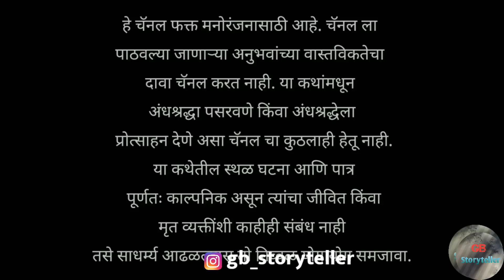अनोळखी सखी - एक भयकथा | भाग -1| marathi bhaykatha | marathi horror story | gb storyteller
अनोळखी सखी - एक भयकथा  | marathi bhaykatha | marathi horror story | gb storyteller

Story Credits

Writer - Shivankar